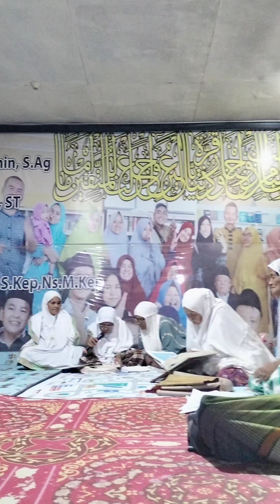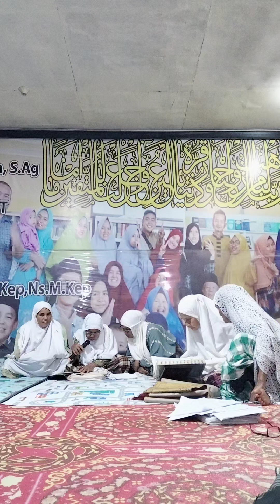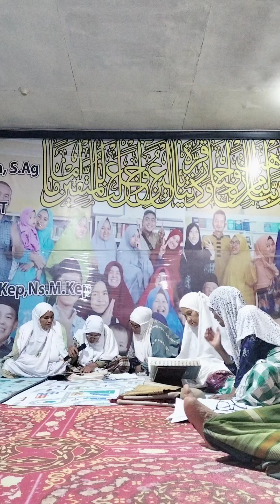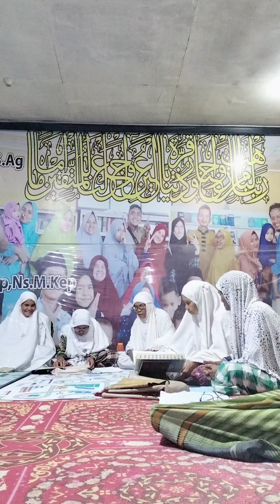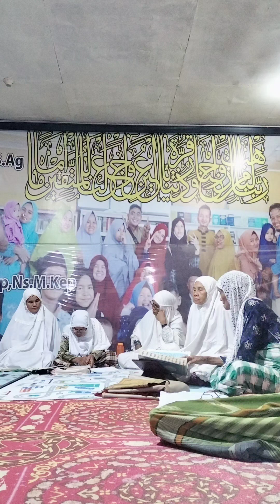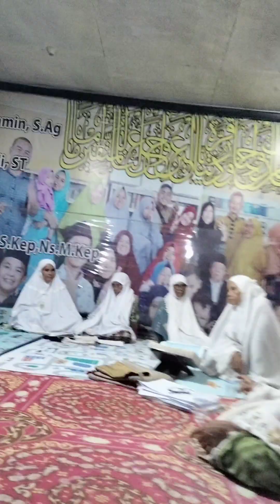kajian tafsir Al Quran surat Ali Imran ayat 79-80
Marin Arif's Family 🥰
Yayasan sosial dan pendidikan Darul Ulum Kampar